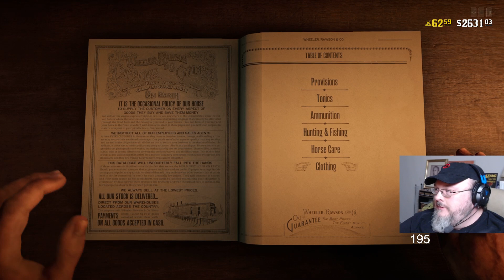Let's Play : Red Dead Online Beta : Part 31 : Exploring, Missions and More! : (PS4 Pro)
Join me as I continue to play Red Dead Redemption 2's Online Beta. Going to explore do missions and more.